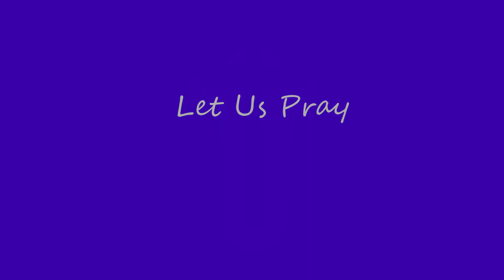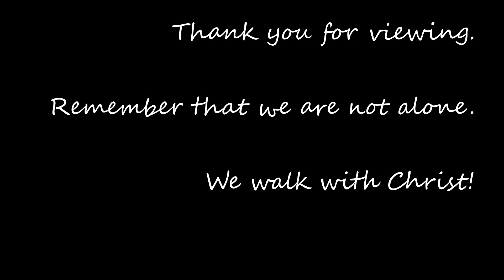April 26, 2020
Spring  Forth podcast video edition